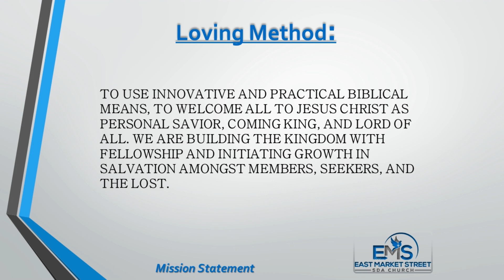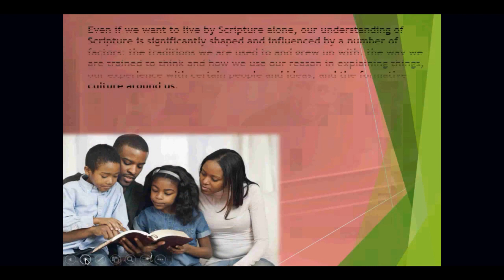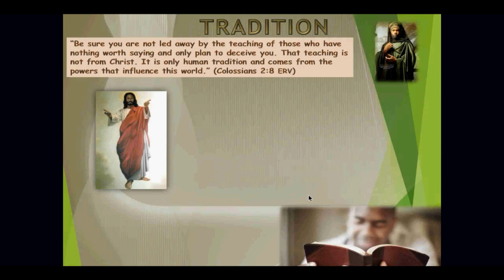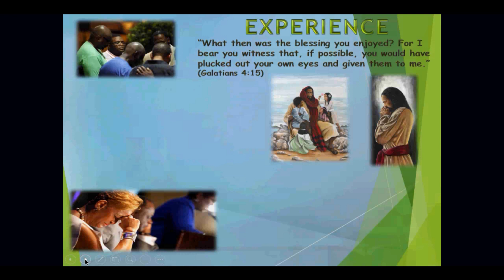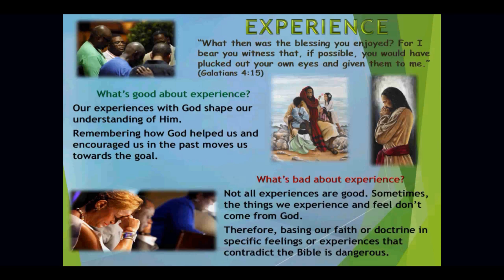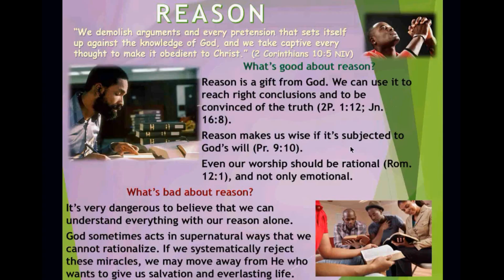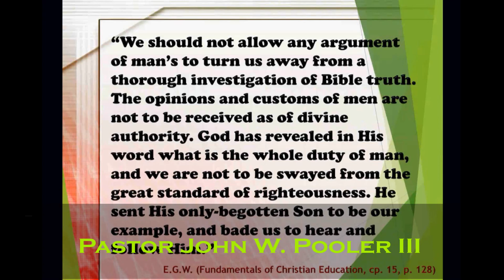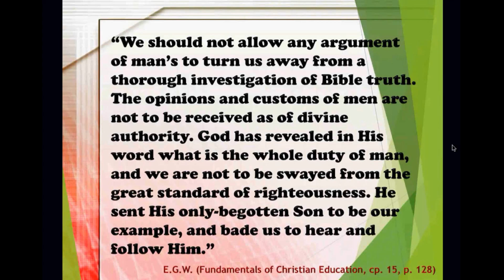E Market St SDA Church GSO Cyber-Church-These Are They No Excuse For victory Part 2- 4.25.20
Virtual worship  for April 25, 2020.

Sabbath School….Elder John Renrick

Covid Update….Dr Jude

Staying UP in down TIMES…. Sis. Parsons

Ministry in Song….Praise Team (Pre-Recorded Video)

WORD of encouragement…Pas. Pooler (These Are They  No Excuse For victory Part 2)